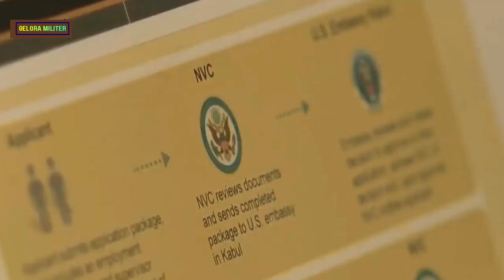Taliban Minta Turki Patuhi Perjanjian Tarik Pasukan dari Afghanistan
Gelora Militer merupakan channel berita independen yang mengulas informasi terkini terkait dunia militer, opini, dan isu politik dalam dan luar negeri, serta menyajikan peristiwa-peristiwa menarik lainnya yang terjadi di seluruh dunia Internasional.

Juru bicara Taliban meminta Turki harus menarik pasukannya dari Afganistan sesuai kesepakatan dengan Angkatan Bersenjata Amerika Serikat. Taliban juga menolak proposal Ankara yang ingin mengawal dan menjalankan bandara Kabul setelah pasukan NATO yang dipimpin Amerika Serikat angkat kaki.
Juru bicara Taliban di Doha mengatakan bukan hanya Turki, namun pasukan asing lainnya juga harus angkat kaki dari Afganistan.

berita
taliban
afghanistan
taliban afghanistan
taliban peace deal
berita terkini
berita afrosoul
military
military news
taliban peringatkan turki
afghanistan terkini
taliban minta turki tarik pasukan dari afghanistan
militer turki di afghanistan
taliban perintahkan turki tarik pasukan dari afghanistan
pasukan afghanistan
taliban turki
turki tarik pasukan dari afghanistan